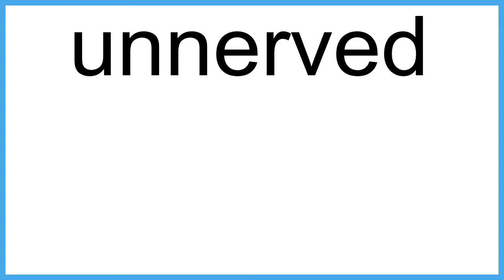unnerved meaning | Vocabulary for Kids | Children's Dictionary | Learn English Vocabulary